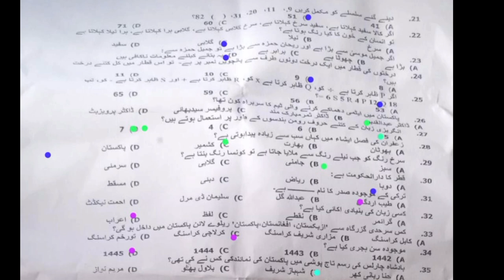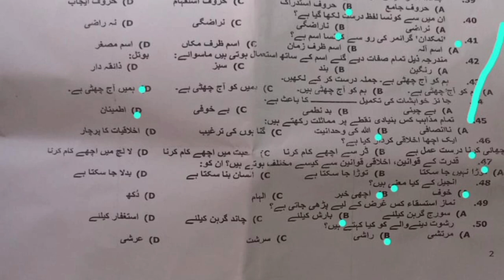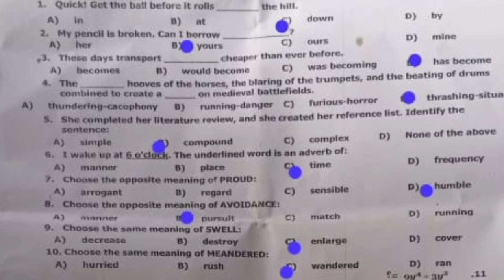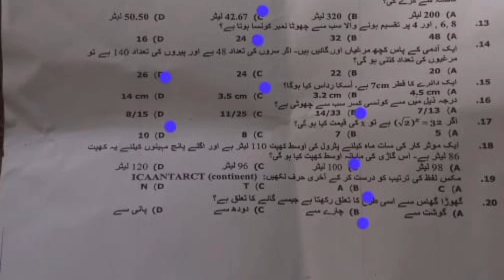Today Solved Paper of Jail Police 2023 || Jail Police Written Test 2023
In this video, we will solve the Today Solved Paper of Jail Police 2023. After cracking the paper, you will be able to understand the JEE Main Written Test 2023 pattern.
In today's video, we are going to solve the paper of Jail Police 2023. This paper will cover questions about police work in a jail setting. We will also provide you with the questions from the Jail Police Written Test 2023. So make sure to watch the video and find out how to solve the paper of Jail Police 2023. Today Solved Paper of Jail Police 2023 || Jail Police Written Test 2023 If you are looking for the answers to the questions from the Jail Police Written Test 2023, then make sure to watch this video! We will provide you with the answers to all the questions so that you can pass the test on the first try. So don't miss out, and be sure to watch the video today! Hello everyone, in this video, we are going to solve the paper of Jail Police 2023. Today Solved Paper of Jail Police 2023 || Jail Police Written Test 2023
This will help you for preparing for the Jail Police written test 2023. So let's start the video. Today Solved Paper of Jail Police 2023 || Jail Police Written Test 2023